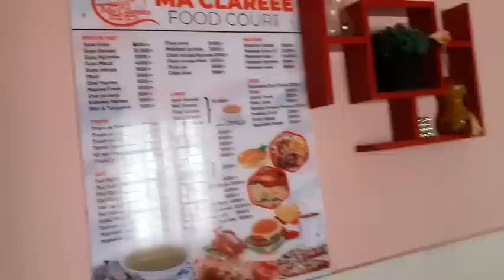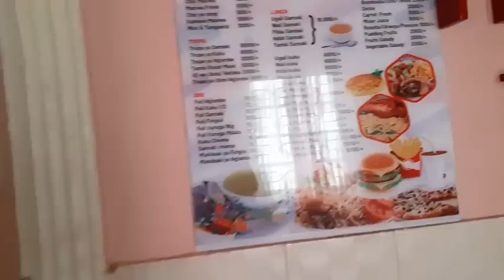Куриный суп. Танзания нашими глазами.